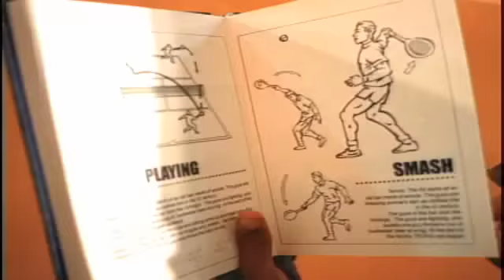PEPSI - "Revanche"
""Revanche", 1998. Veja também "Guga X Denilson", cujo sucesso motivou esta continuação. Agência: Direção de Cesar Charlone. Almap/BBDO.